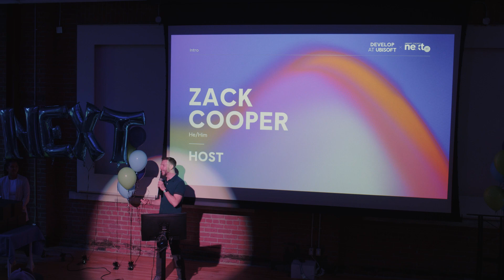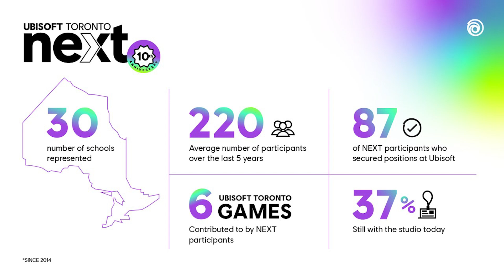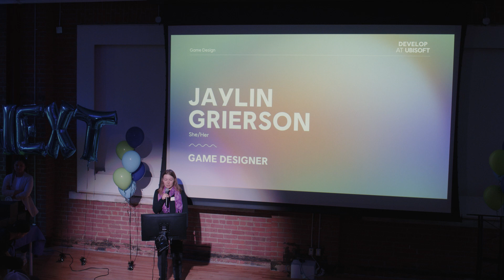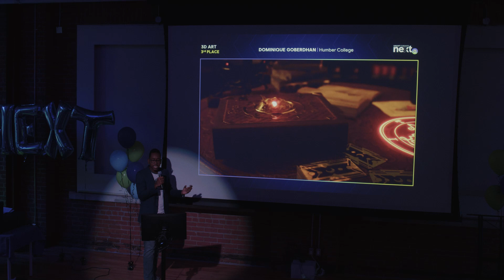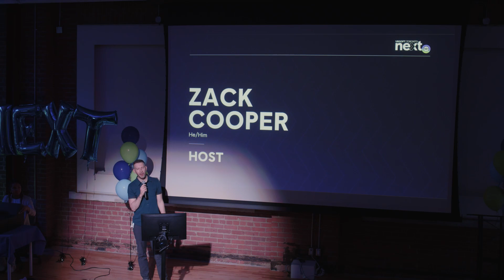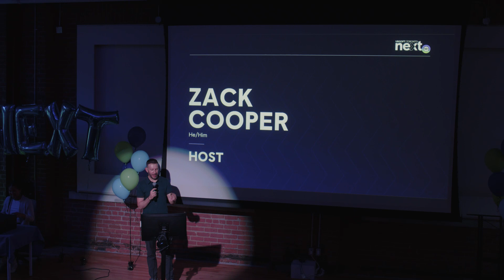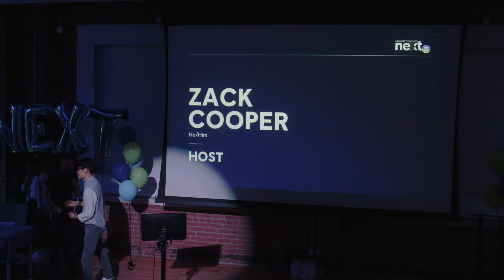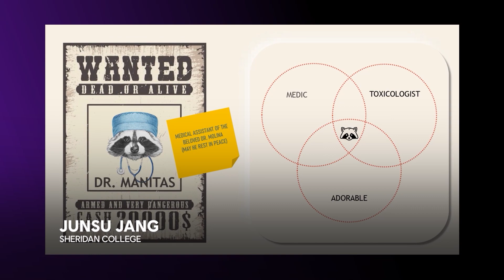Ubisoft Toronto NEXT & Develop At Ubisoft 2023 Ceremony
This year’s Develop at Ubisoft and NEXT challenges were certainly one for the books!

We celebrated our winners and gave them a warm welcome to our studio, where they'll kickstart their careers with paid internship and mentorship opportunities!

00:00 - Intro
07:40 - Impact of NEXT and DAU on Education in Ontario
15:38 - Develop at Ubisoft Awards
15:49 - DAU Programming
19:44 - DAU Game Design
23:23 - DAU Production Management
28:10 - Ubisoft Toronto NEXT Awards
28:37 - NEXT 3D Art
32:55 - NEXT Programming
39:19 - NEXT Concept Art
44:45 - NEXT Game Design
49:52 - NEXT Level Design
55:25 - NEXT UX Design
1:00:37 - NEXT Animation
1:08:57 - NEXT winners' reel